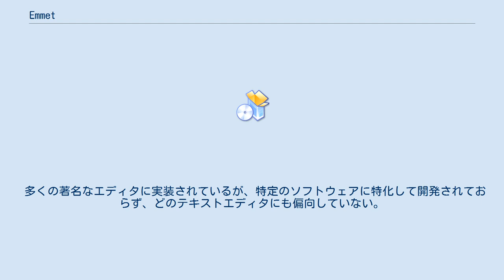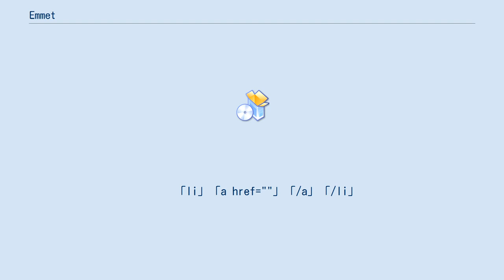Emmet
Emmet（旧：Zen Coding）は既定形式の入力補完機能によりHTML、CSS、XML、XSL等を素早く編集できる、テキストエディタ用プラグインである。
 2008年にVadim Makeevが開発を始め、Sergey Chikuyonokと利用者によりMIT Licenseのオープンソースとして継続して開発されている。
 多くの著名なエディタに実装されているが、特定のソフトウェアに特化して開発されておらず、どのテキストエディタにも偏向していない。
 HTMLコードにCSSセレクタに似たコードの断片を展開する、特定の構文を使用している。
以下の連続したコードは、 div#page」div.logo+ul#navigation」li*5」a 下記のコードに展開される。
 「div id="page"」
 「div class="logo"」「/div」
 「ul id="navigation"」
  「li」「a href=""」「/a」「/li」
  「li」「a href=""」「/a」「/li」
  「li」「a href=""」「/a」「/li」
  「li」「a href=""」「/a」「/li」
  「li」「a href=""」「/a」「/li」
 「/ul」
「/div」
 HTML Pair Matcherには現在のカーソル位置にあるタグに対応するタグを検索する機能があり、他の全文検索型類似機能とは異なり現在のカーソル位置から検索を行う。